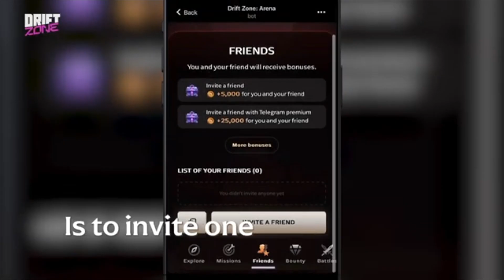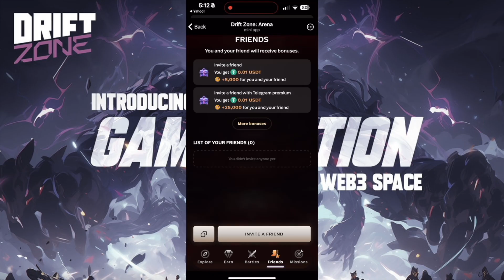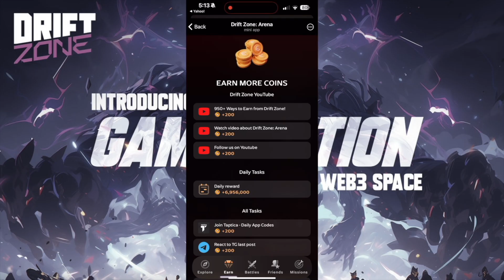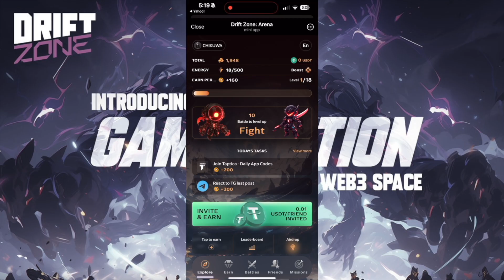【Drift Zone】タップバトルが地味に面白いテレグラムゲームをご紹介!!【NFTゲーム】【BCG】【WEB3game】【Gamefi】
スマホでタップして気軽に楽しめるテレグラムゲーム、「Drift Zone Arena」のご紹介です！

タップして相手を倒すPVPが地味に面白いのでぜひお気軽にプレイしてみてください！♪( ´θ｀)ノ